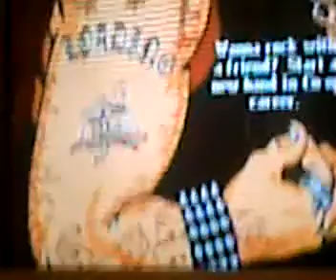Guitar Hero 3 - School's Out- Solo 2 100% FC Expert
I can also FC this Whole song.